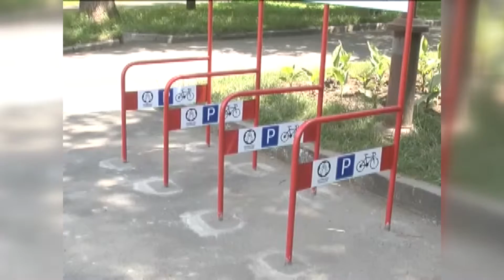У Хмельницькому з’явиться міська велопарковка